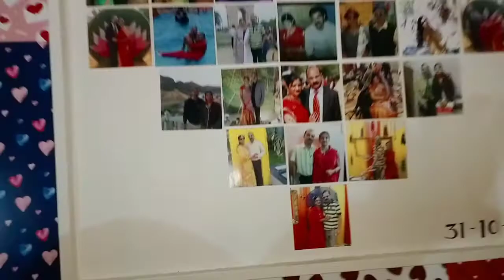Heart Shape Photo Frame | Anniversary Frame | Handmade Frame